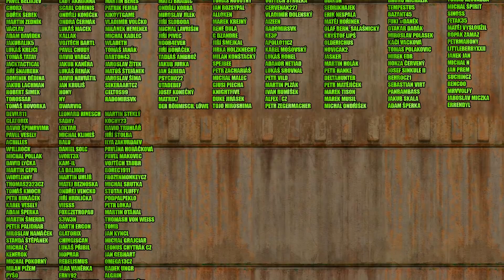OP Rhino - TFR ArmA III Rangers 2009, 30 hráčů